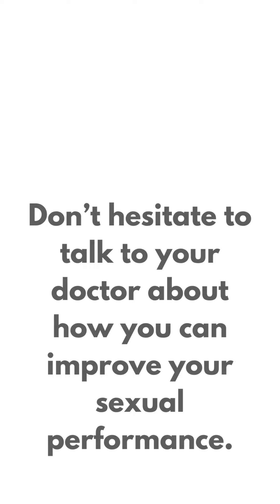9 Ways For Men to Improve Sexual Performance. The Healthy House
improve your sexual power to apply these.